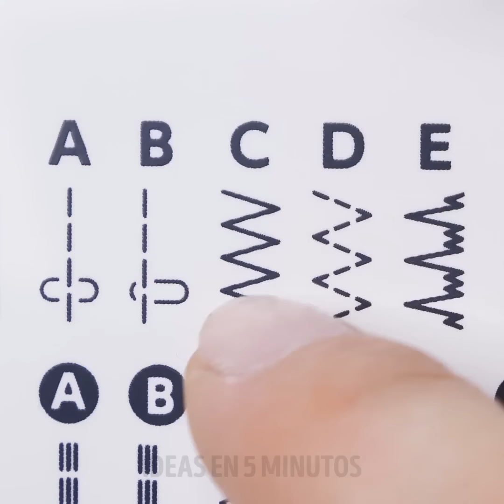33 TRUCOS FÁCILES DE COSTURA QUE ADORARÁS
CONSEJOS DE COSTURA BRILLANTES
Mira este video y encontrarás muchos trucos de costura ingeniosos que facilitarán tu gusto. Aprenderás cómo reducir el tamaño de tus jeans, cómo arreglar una cremallera rota, una sudadera con capucha, útiles trucos para máquinas de coser y muchas ideas de ropa que te encantarán. La ropa con detalles bordados hechos a mano se ve increíble. Por cierto, la ropa bordada podría ser muy costosa. Mira este video y encuentra tutoriales de bordado que te ayudarán a personalizar tu ropa. Aprenderás cómo arreglar fácilmente tu suéter favorito. Encontrarás nuevas ideas geniales: bordar en sudaderas, chaquetas, jeans, chaquetas de cuero y en cualquier artículo aburrido. Ya no es una tragedia. ¿No sabes cómo almacenar tus suministros de costura? Puedes hacer un kit de costura de viaje con tus manos. Todo lo que necesitas es un contenedor de protector labial vacío. Mira un tutorial fácil. Todos tienen ese molesto par de jeans con la cremallera que simplemente no se queda arriba. En lugar de reemplazar la cremallera, solo toma una pequeña banda de goma y únela al botón. Si deseas organizar alfileres, simplemente coloca un imán en el platillo. ¡Una barra de jabón podría ser extremadamente útil mientras coses, mira nuestro video y encontrarás un truco absolutamente genial para lidiar con un alfiler obstinado! ¿Sabías cómo restringir una sudadera sin estrés? ¡Necesitarás un popote! ¡Mira el tutorial completo en nuestro video! ¡Comparte estas brillantes ideas de costura con tus amigos!
MARCAS DE TIEMPO:
00:16 trucos de Jeans
01:47 Cómo ajustar una sudadera con capucha
02:15 Flor bordada
02:47 Qué hacer con una cremallera rota
08:28 Kit de costura de viaje DIY